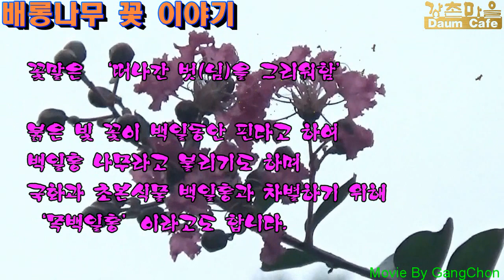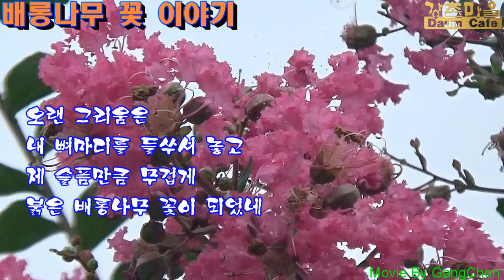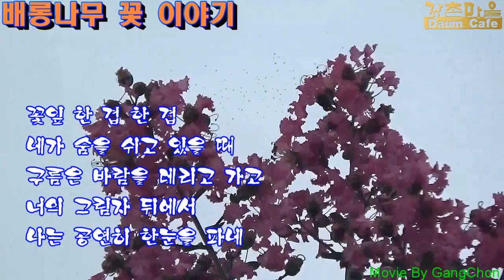배롱나무 꽃 이야기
배롱남무 꽃의 이야기와 변귀영님의 詩 '배롱나무 아래서' 영상으로 제작.